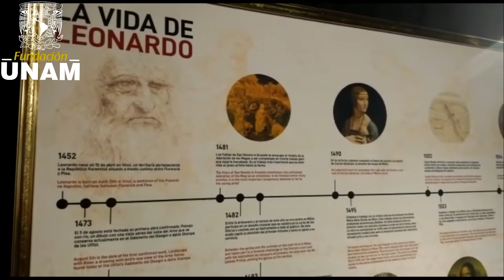Da Vinci Experience and his real machines en el Palacio de la Autonomía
Increíble muestra inmersiva y de realidad virtual.
A partir del 11 de diciembre de 2019 en El Palacio de la Autonomía, Lic. Primo de verdad 2, Centro Histórico, CDMX.